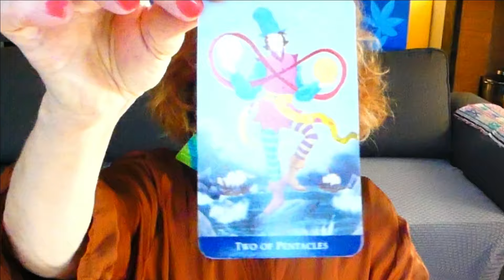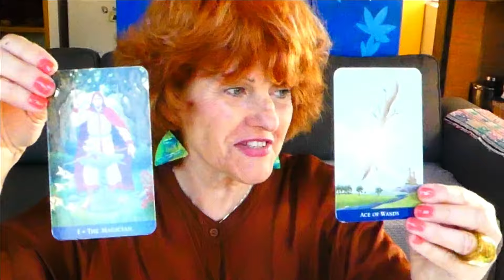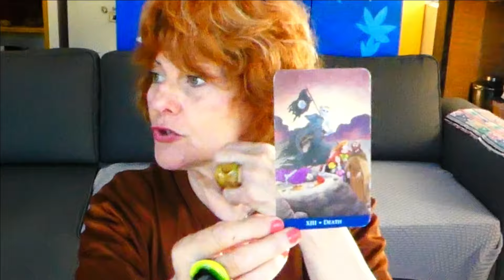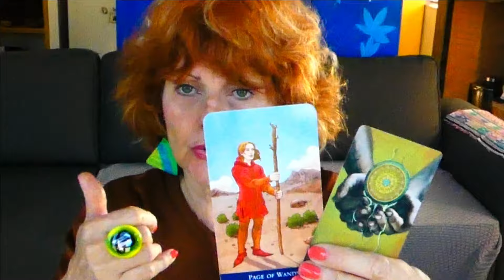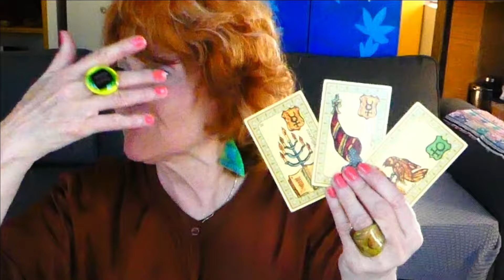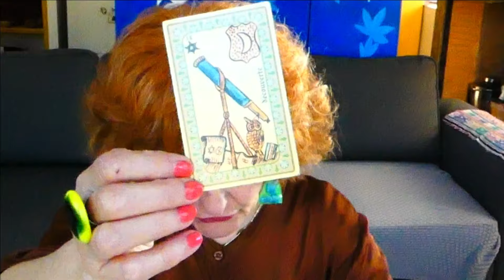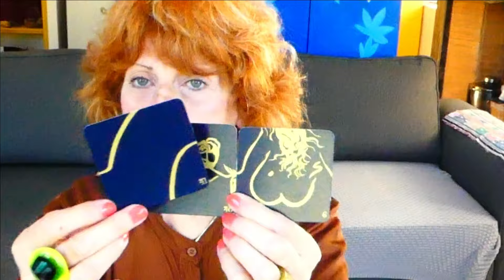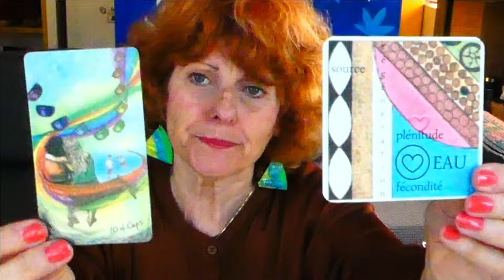🔮 CAPRICORNE VISIONS MAI 2024 - JE ME LIBERE ET PRENDS MON ENVOL @brigittevoyance 💐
💐 BIENVENUE 🔮 Ma Voyance avec Brigitte 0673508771 (appel gratuit/WhatsApp possible)

🔮 NOUVEAU à VENIR : "OUI, PRENOM C'EST MOI" (1er Partie Etude d'un Prénom avec différents outils ; 2° Partie Voyance Personne Publique portant ce Prénom.) Charité bien ordonnée commence par soi-même... MERCI DE ME DONNER VOS SUGGESTIONS DE PERSONNES PUBLIQUES)

🔴 Saviez-vous que 61 % d'entre vous ne sont toujours pas abonnés à ma chaîne YouTube? Essayez c'est gratuit !

🔮 Inscription CONCOURS VOYANCE 30mn avec Brigitte au Tél / 1er s'abonner (petite cloche notifications à ne pas oublier) ; 2°  mettre un commentaire à propos de la vidéo ; 3° notifier votre inscription, Merci et Bonne Chance, Brigitte.

Que vous soyez en quête d'amour, de succès professionnel ou de bien-être général ; moi Brigitte, je vous guide avec ma sagesse intuitive et mon don de voyante médium canal pure,
🔮Ma Voyance avec Brigitte au 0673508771 (appel gratuit/WhatsApp possible)
Je me connecte à votre être unique par votre prénom, la vibration de votre voix et votre date de naissance...  Je vous donne des réponses et des conseils personnalisés pour que vous puissiez tirer le meilleur parti de ce qui vous appartient de vivre.

NOTEZ bien que c'est une Guidance Générale 🍓
Vous avez toujours votre Libre-Arbitre.
Votre propre VÉRITÉ est en Vous.
Laissez votre âme s'exprimer pour avancer dans la découverte de sa richesse intérieure.
😍 AIMEZ-VOUS et VIVEZ.
Je vous  souhaite le Bonheur qui n'attend que Vous.